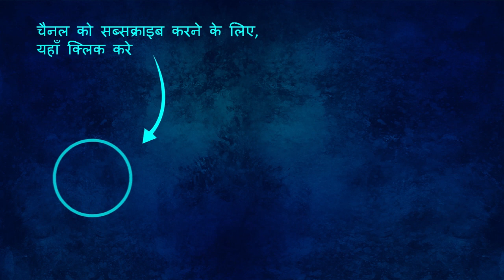जादुई बांसुरी | Hindi Kahaniya | Hindi Moral Stories | Mazedaar Kahaniyan